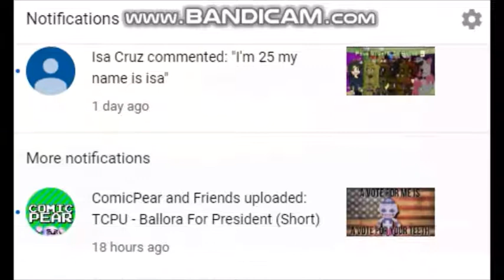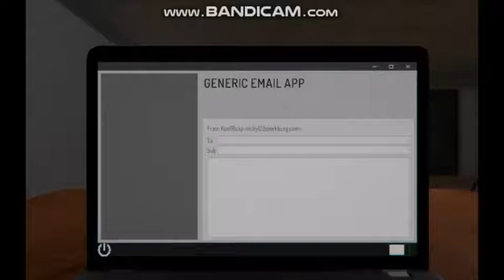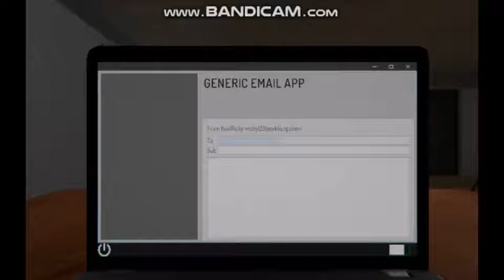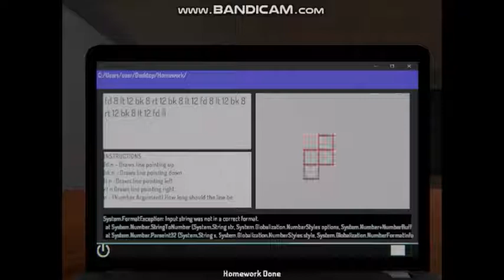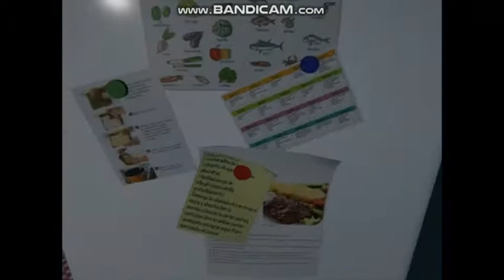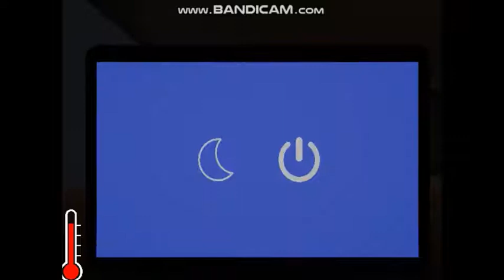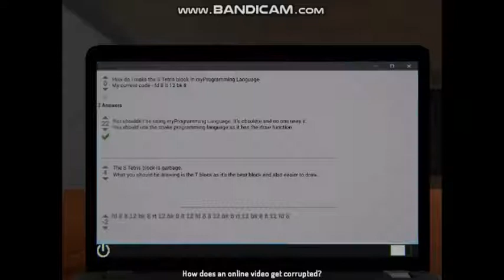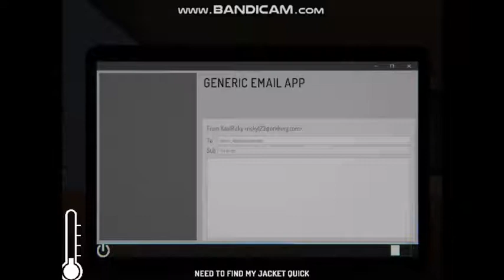3 horror game #3 - "scare shadow is try to kill me"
this is creepy me out for scary dark shadow.
i play:
Dead Inside
Can't Sleep
Estação Liberdade